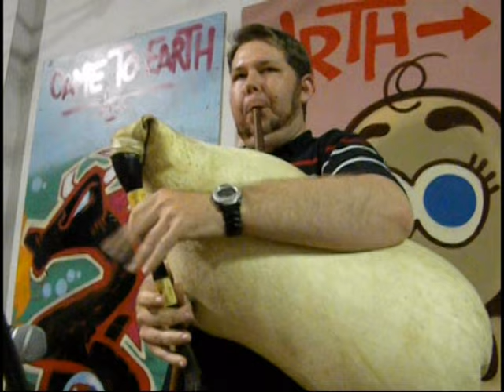kaba gaida at the FDA spring dance party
me playing kaba gaida at the folk dance australia spring dance party in sydney in septermber 09